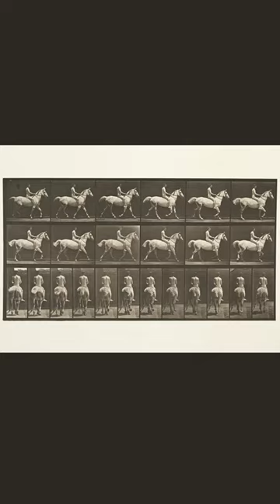Animal Locomotion : Plate 602 by Eadweard Muybridge